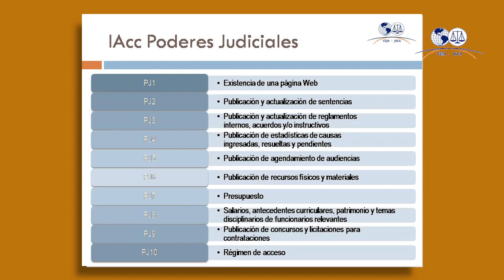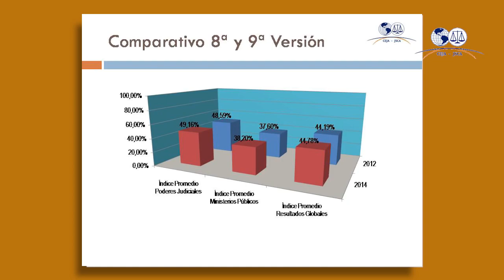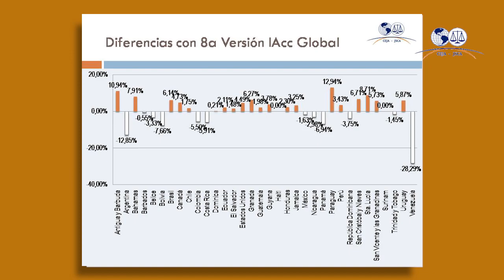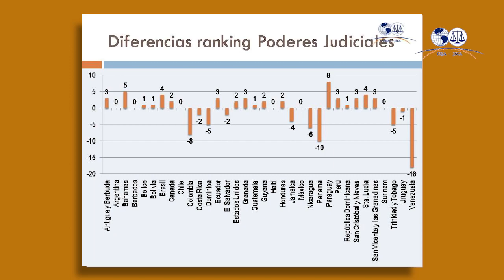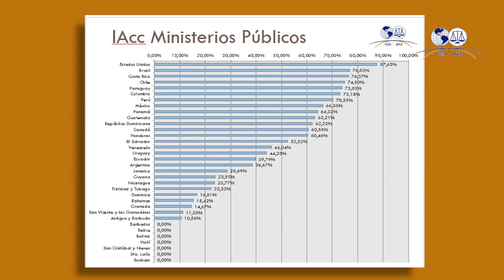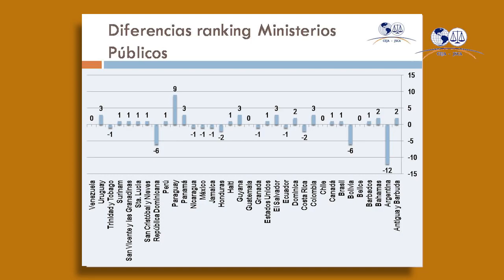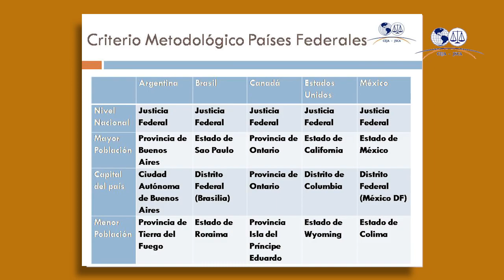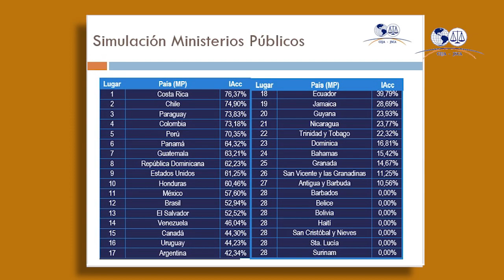Presentación Índice de Accesibilidad a la Información Judicial en Internet IAcc - Mayo 2015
El Índice de Accesibilidad a la Información Judicial en Internet (IAcc) es un indicador desarrollado por un grupo de expertos de CEJA en el año 2004 que tiene por objeto medir el nivel de acceso a la información judicial a través de las página Web de los Poderes Judiciales y Ministerios Públicos de los países que conforman la Organización de Estados Americanos (OEA). Con este fin, fueron identificadas una serie de categorías de información a ser evaluadas y que en su conjunto permiten obtener un valor único y comparable que representa el nivel de cumplimiento respecto a una serie de estándares de transparencia activa, gobierno abierto, rendición de cuentas y buenas prácticas tecnológicas.